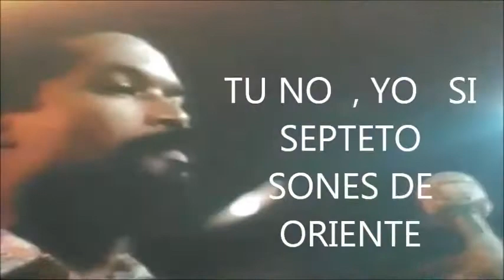TU NO , YO SI SEPTETO SONES DE ORIENTE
En el baile uno se equivoca. Es como en la vida. Si te equivocas o te enredas, sigues bailando.